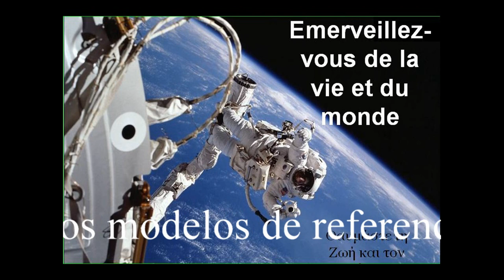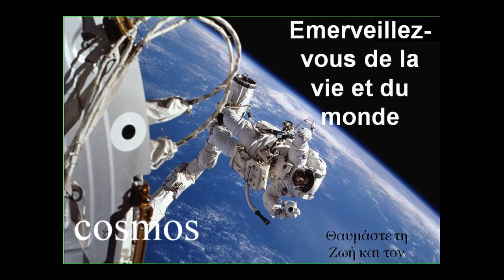Evolvenza Gli archetipi permanenti Cerchio Ifior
- Gli archetipi permanenti sono i modelli di riferimento del cosmo.
- The "permanent archetypes" are the reference models of the cosmos.
- Les "archétypes permanents" sont les modèles de référence du cosmos.
- Los "arquetipos permanentes" son los modelos de referencia del cosmos.
- Os "arquétipos permanentes" são os modelos de referência do cosmos.
- Die "permanente Archetypen" sind die Referenzmodelle des Kosmos.
Evolvenza.it